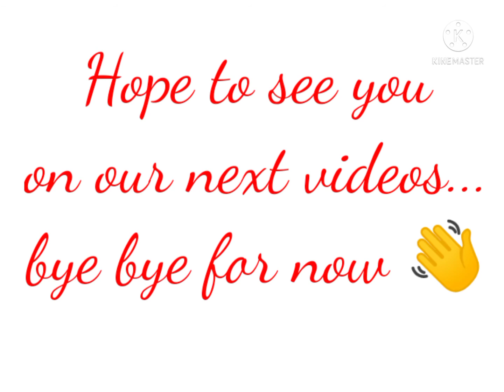Our little chef cook,Loise! Yummylicious and Healthiliceous 😋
Hello mga Pangga! kamusta3x kaayong lahat jan?

My son, Loise is learning to cook. It was his first time cooking and he got a 2 thumbs up from me and Nanay Luz. Perfect 👍
Special thanks to Jay Ann,my niece for helping Loise and for helping me to create and edit this video.